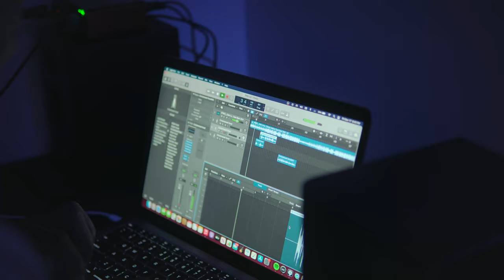Web - No Brakes (Directed & Shot by Elias Gillen) Official Music Video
Web - No Brakes (Official Music Video)
Directed & Edited by Elias Gillen
Producer - Southern